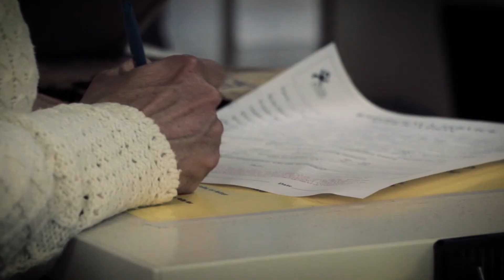Claudia O’Grady Receives Salt Lake City Key to the City Award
Mayor Biskupski presented the Key to the City to Claudia O'Grady at the first annual Fair Housing & Community Development Awards Breakfast.

O’Grady helped secure tax-credits for three City projects – including two that recently broke ground during Fair Housing Month. She has been involved in community development for over 20 years.